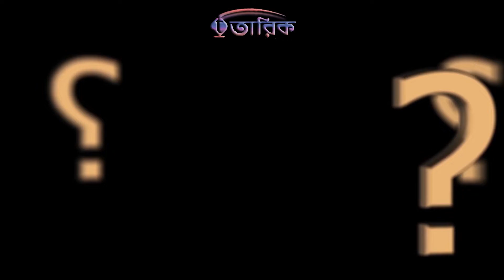শ্বশুর বাড়ির লোকদের থেকে ভালো আচরন পায় না | ড. খোন্দকার আব্দুল্লাহ জাহাঙ্গীর | tariq zone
ড. খোন্দকার আব্দুল্লাহ জাহাঙ্গীর (রহ.) (১৯৫৮-২০১৬ ইং)
পি-এইচ. ডি., এম. এ. (রিয়াদ), সৌদি আরব, এম.এম. (ঢাকা)
অধ্যাপক, আল-হাদিস বিভাগ, ইসলামী বিশ্ববিদ্যালয়, কুষ্টিয়া
প্রতিষ্ঠাতা: আস-সুন্নাহ ট্রাস্ট
Bus-Terminal, Jhenidah, Bangladesh